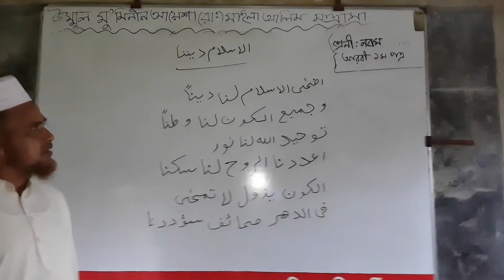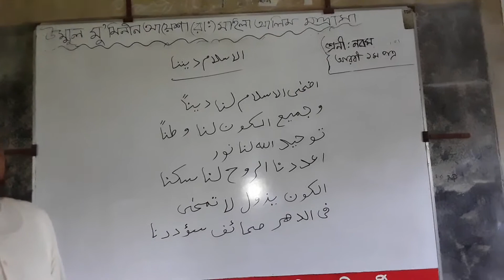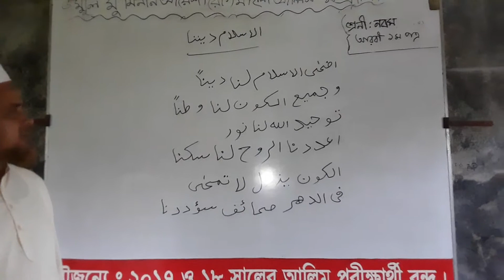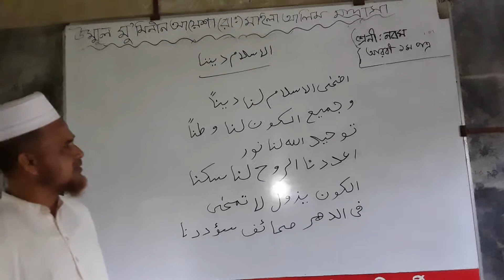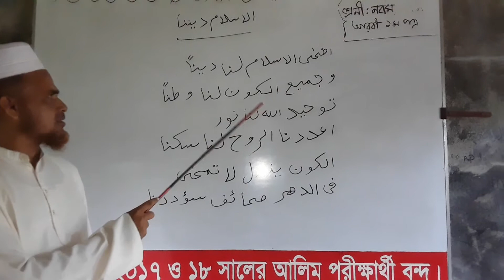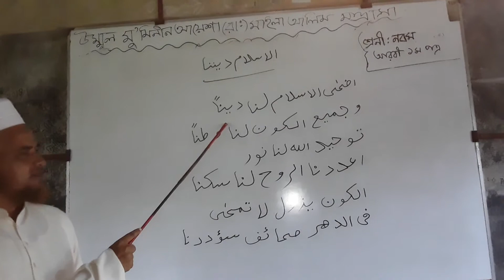আল-ইসলামু দ্বীনুনা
নবম-দশম শ্রেণী
আরবী ১ম পত্র
১ম অধ্যায়
১ম পরিচ্ছেদ